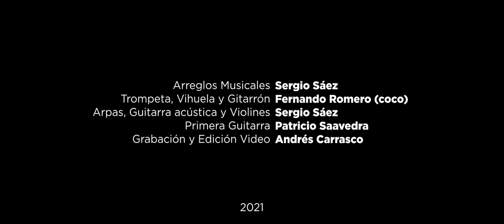MURIÓ POR MI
Interprete Pamela Soto
Arreglos musicales de Sergio Sáez
Trompeta, vihuela y guitarrón Fernando Romero (coco)
Arpas , guitarra acústica y violines Sergio Sáez
Primera Guitarra Patricio Saavedra
Toda la produccion de de audio, música y grabación es un regalo Sergio Saez
Grabación y edición de video es un regalo de Andres Carrasco
Gracias a Dios por el corazón de nuestros hermanos y amigos
En video los mariachis Juventud de Mexico